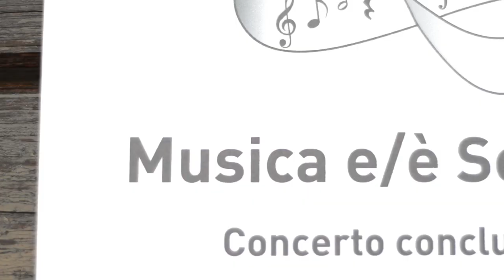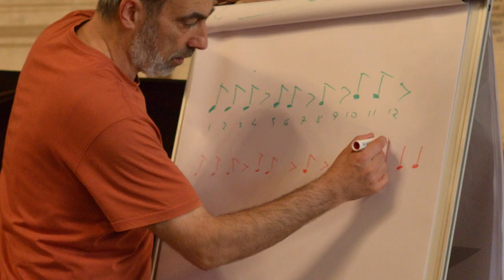giorgioguiot spot matematica e musica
presentazione delle esperienze di matematica e musica